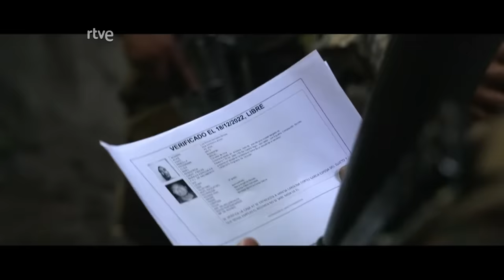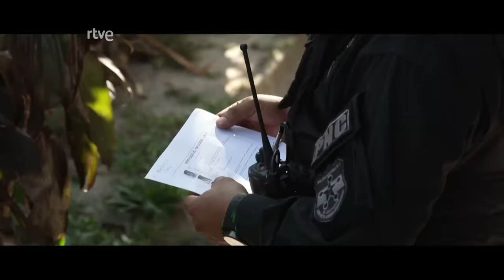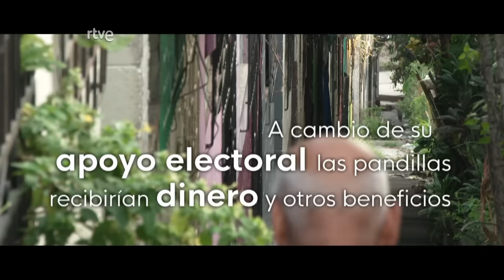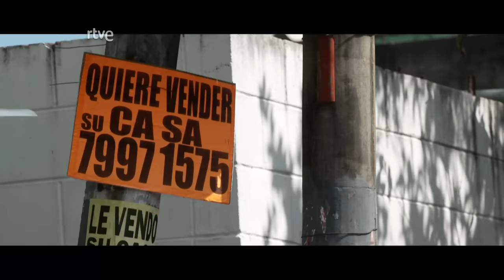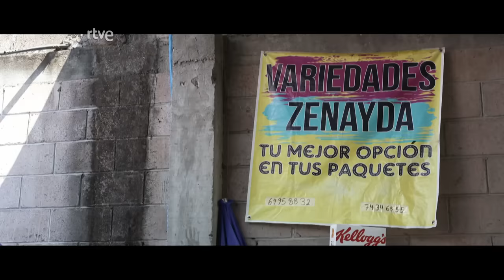EN PORTADA | "EL SALVADOR DE BUKELE", las LUCES y SOMBRAS de la LUCHA contra las MARAS | RTVE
Nayib Bukele llegó al poder en 2019, como promesa traía consigo limpiar las calles de El Salvador del mandato de miedo y terror que imponían las pandillas. Hasta la fecha el gobierno de Bukele ha encarcelado a más de 65.000 personas. El reportaje de 'En Portada' "El Salvador de Bukele" aborda desde diferentes perspectivas la transformación que está sufriendo el país.

Una de las primeras medidas de Nayib Bukele que tomó como presidente fue la declaración del estado de excepción, vigente a día de hoy. Más del 90% de la población residente de El Salvador comparte el conjunto de medidas aprobadas por el ejecutivo para sanear la sociedad salvadoreña. No obstante, la vida y situación en las cárceles son muy diferentes. Varias ONGs y organismos internacionales han denunciado vulneraciones de los derechos humanos. Bajo el lema de "El Salvador es uno de los países más seguros de América Latina" es como Nayib Bukele justifica sus actuaciones ante las pandillas durante los últimos 15 meses. Su ímpetu por combatir la especie de estado paralelo que habían montado las maras ha hecho que se encarcelen inocentes.

Es cierto que la situación en El Salvador ha cambiado, las dos pandillas más importantes (Mara Salvatrucha 13 y el Barrio 18) ya no controlan la vida diaria de muchos trabajadores y ciudadanos salvadoreños. Uno de los sectores que más lo ha notado ha sido el del transporte público, desde 2001 se habían cometido 3.500 asesinatos de conductores y empresarios vinculados al sector. Sin embargo, las organizaciones internacionales no justifican lo que está ocurriendo en las cárceles. Tampoco el cómo se han llevado a cabo ciertos procesos judiciales, ha habido juicios masivos donde todos los detenidos eran acusados del mismo delito. Incluso los propios cuerpos de seguridad denuncian que se le pusieron tasas diarias que cumplir de detenciones. Algunos detenidos cuentan las torturas que han sufrido en prisión.

El mandato Bukele está lleno de luces y sombras que 'En Portada' analiza.